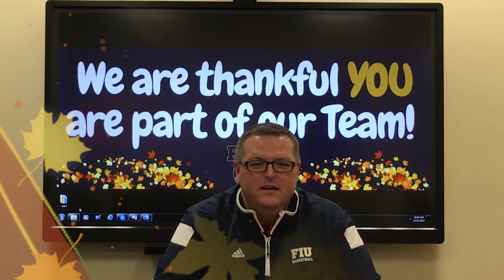Happy Thanksgiving From All Of Us At FIUSAAC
We are thankful YOU are part of our Team! From all of us at FIUSAAC we would like to wish you and your family a Happy Thanksgiving!